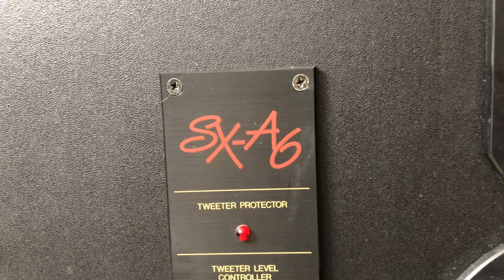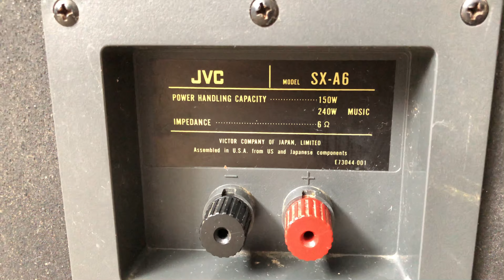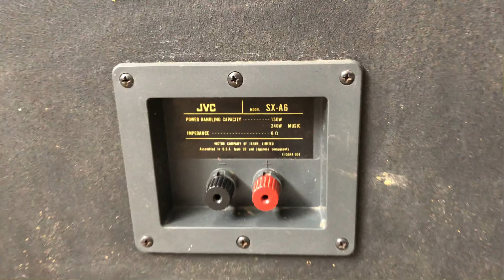JVC SX-A6 4 Way Tower Home Floor Standing Vintage Speakers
JVC SX A6 4 Way Tower Home Floor Standing Vintage Speaker System

Specs:
Power Handling" 150W and 240W music power
Impedance: 6 Ohms
8″ Woofer
9" X 14" Rectangular Passive Radiator
1.25″ Soft Dome Midrange
1″ Soft Dome Tweeter with Level Control
 2 - 3″ Rear Tweeters with Level Control
Dimensions: 15" Wide, 9" Deep, 32 " High